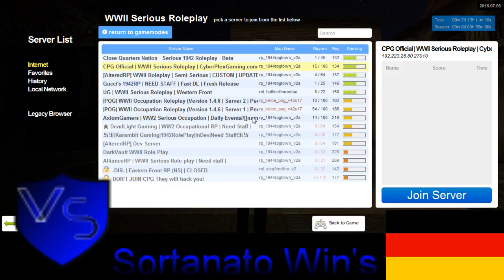New Dead Light Gaming Sortanato RP 10 2